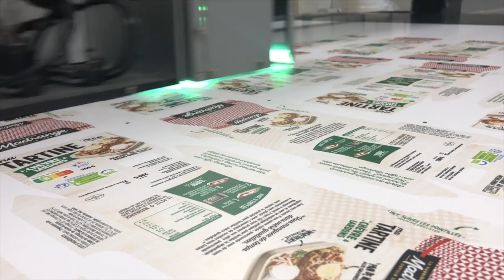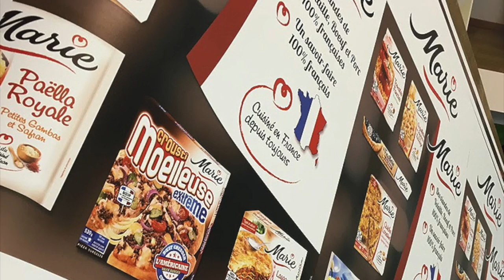Coup d'oeil sur Bikom le fabricant de PLV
Bikom shop le fabricant de plv installé dans les yvelines présente quelques unes de ses réalisations : totem en carton, display, box, arche, enseigne, bâche, etc. Retrouvez tout le gamme sur notre